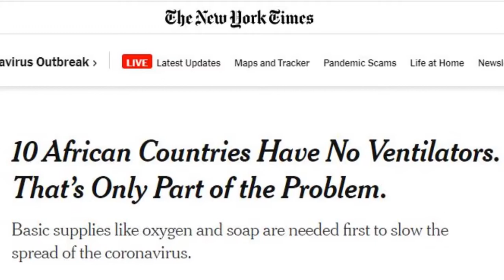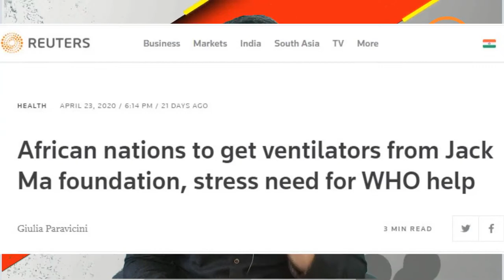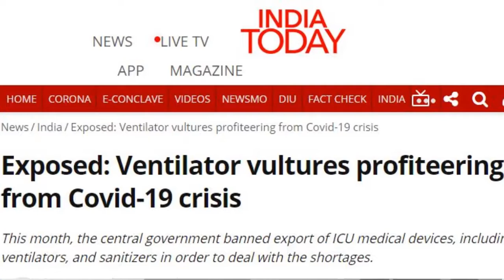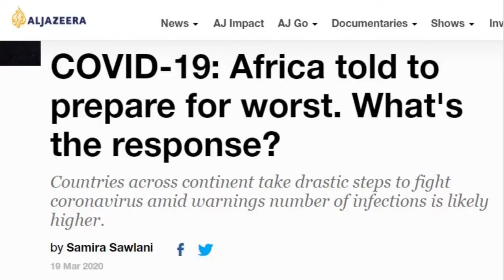South Sudan has more Vice Presidents than Ventilators - Is Africa ready to fight Coronavirus?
Why is the WHO worried about Covid19 hitting Africa hard? Does Africa have enough ventilators to fight against the coronavirus?

For more videos in this series, here is the link to the playlist -